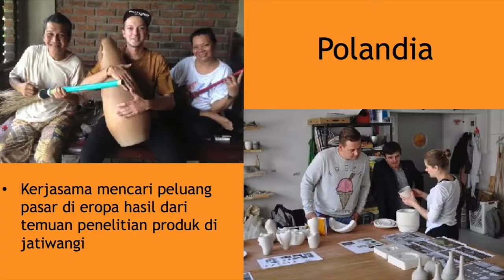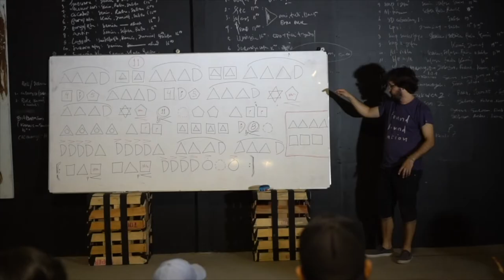[ICCB5] Seminar : Peta Pasar Untuk Pengembangan Tanah Liat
Seminar Menuju Kota Terrakota ini ICCB turut mengundang Disperindag Provinsi Jabar, Dinas Pariwisata, dan juga Dinas BMKG Jatiwangi untuk membicarakan kerjasama antara warga, pemerintah, dan pemilik usaha, juga rencana konkrit terkait Kota Terrakota.